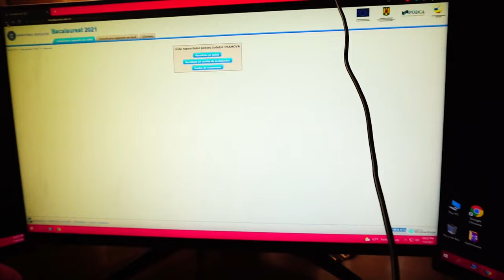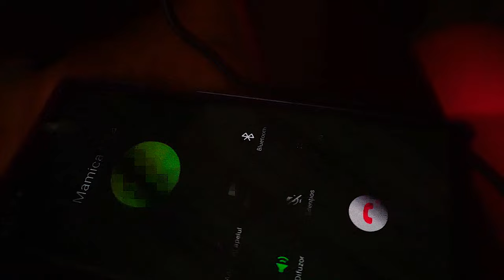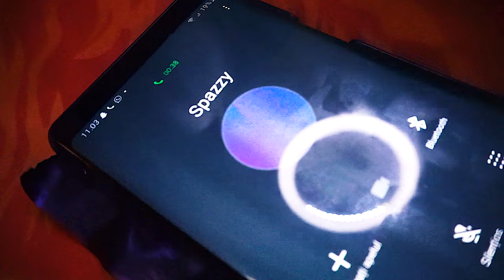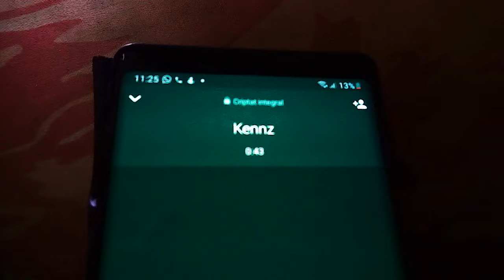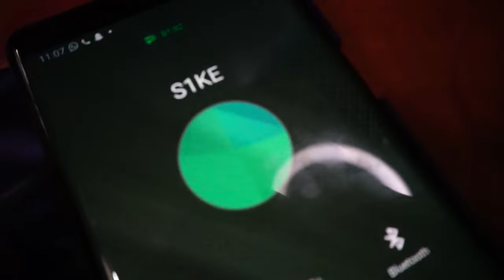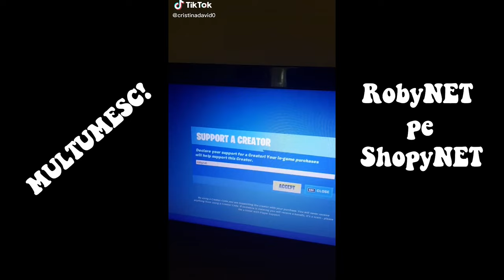NU AM LUAT BACUL... CUM A REACTIONAT MAMA?!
★ Pentru a sustine canalul:
★ Ma puteti gasi pe:
★PC★
➥4TB HDD
➥512GB SSD